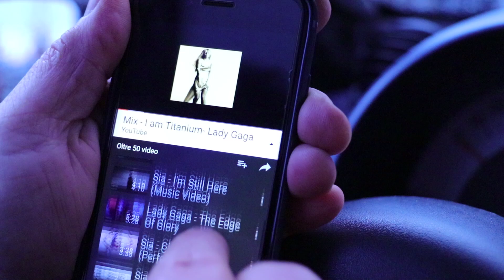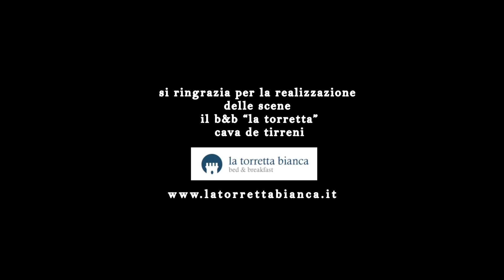Parodia Ultimo - I Tuoi Particolari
Parodia Piccoli Particolari
Parodia Piccoli Particolari - quando una donna ti fa attendere ore ed ore sotto casa perché si deve preparare mentre a casa trasmettono la Champion League.